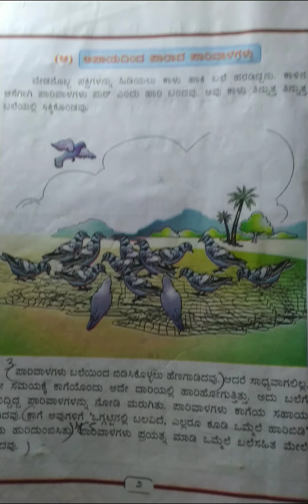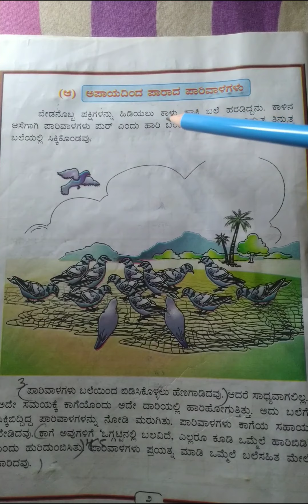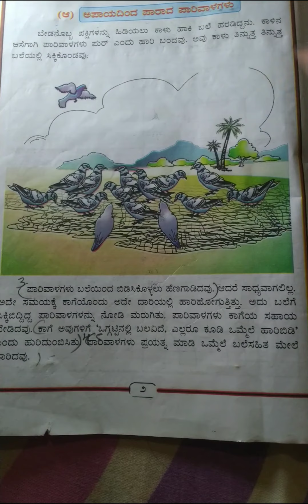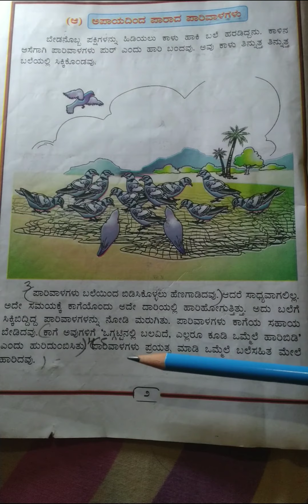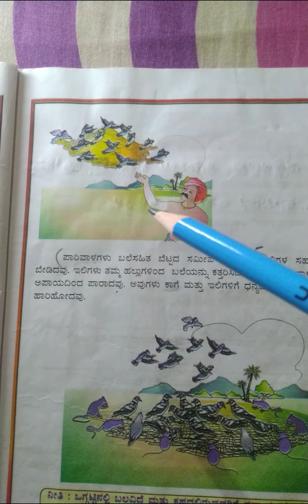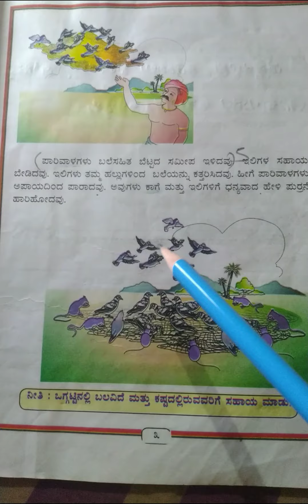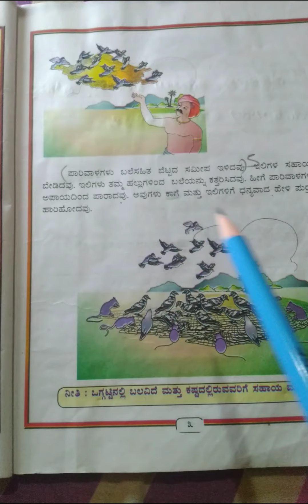5st Kali Kannada text book lesson ಅಪಾಯದಿಂದ ಪಾರಾದ ಪಾರಿವಾಳ